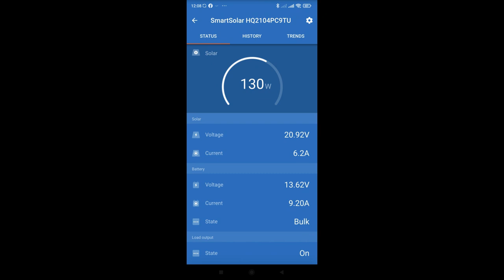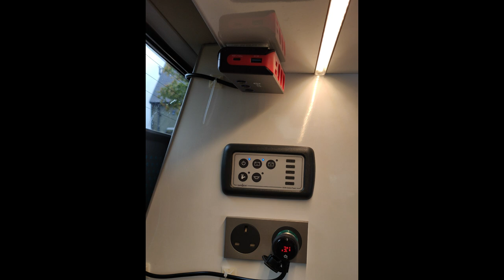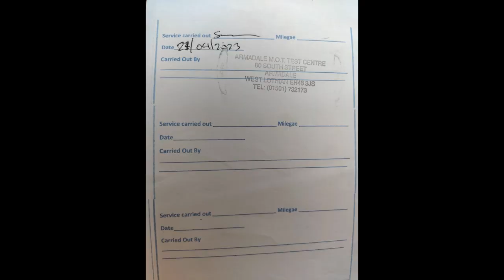Toyota Alphard Camper For Sale in South Ayrshire